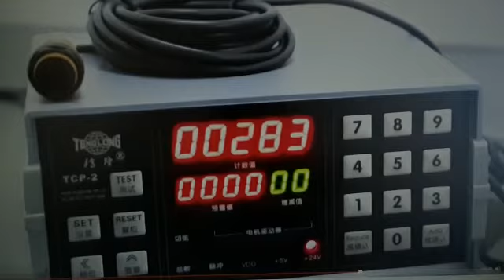Modelo TCP-2 Insertadora de pestañas de papel con conteoautomático.